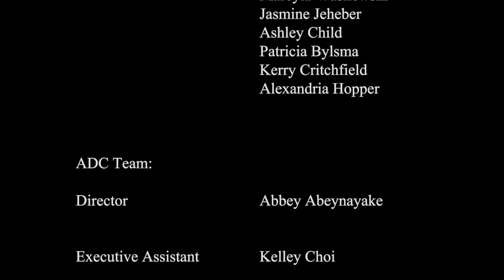TG Photographic Competition (2013) - Behind the Scenes - Abstract Digital Cinema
Equipment:
Cameras: (1) Canon 7D, (1) Canon 5D MK2 and for some of the behind the scenes video captured with a Canon T3i
Crane/Jib: ProAm DVC 750
Pan/Tilt: ProAim (Jr.) remote pan/tilt head
Other: WACOM Intuos 5 wireless graphics tablet (* do NOT leave home without one!)
Software: Adobe Lightroom 4.2, Adobe Photoshop and Premiere-Pro (CS6), Adobe Audition (CS6), Singular Software's PluralEyes for Premiere-Pro
Sound: Zoom H4n, MXL (Studio Microphones)
THE TEAM:
TG Hairstylists:
Erin Patterson
Courtney Greenday
Nikki Bohnett

Models:
Alex Grunbeck
Natalie DeVries
David Newman Byrd II
Sarah Yates
Laura Yicata
Mateja Gibert
Deena Bayles
Taylor Alexis Drew
Danielle Catterson
Marcyia Wasilewski
Jasmine Jeheber
Ashley Child
Patricia Bylsma
Kerry Critchfield
Alexandria Hopper

ADC Team

Creative Director: Abbey Abeynayake
Executive Assistant: Kelley Choi
Photographers:
Neil Abeynayake
Abbey Abeynayake
Brocton Jobin

Gaffer:
Robert Wills
Jib/Crane Operating Team:
Sean Abeynayake
Cory Wilkinson

Production Assistants:
Amanda Ramos
Nathan Schneekluth